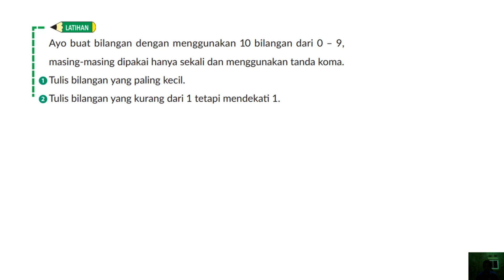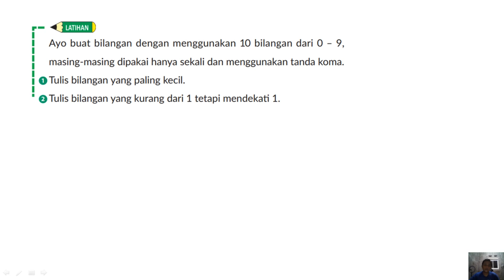Ayo buat bilangan dengan menggunakan 10 bilangan dari 0 – 9, masing-masing dipakai hanya sekali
JUDUL :

Ayo buat bilangan dengan menggunakan 10 bilangan dari 0 – 9, masing-masing dipakai hanya sekali dan menggunakan tanda koma.
1. Tulis bilangan yang paling kecil. Jawab: 0,1
2. Tulis bilangan yang kurang dari 1 tetapi mendekati 1. Jawab: 0,9